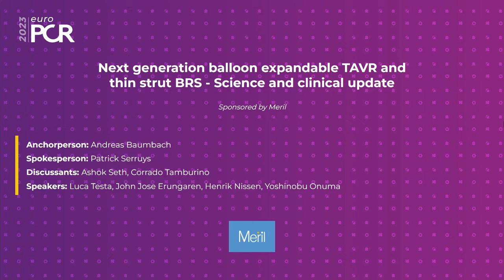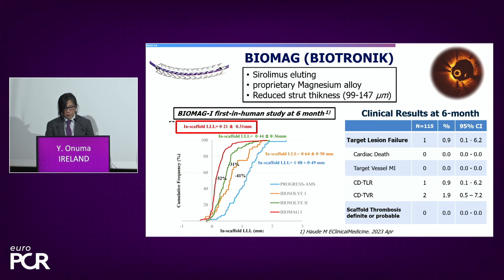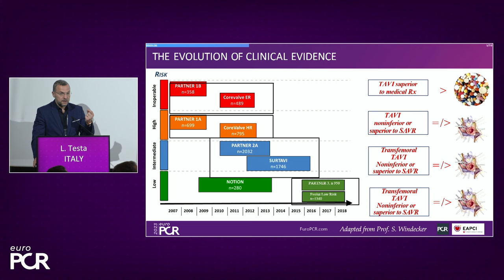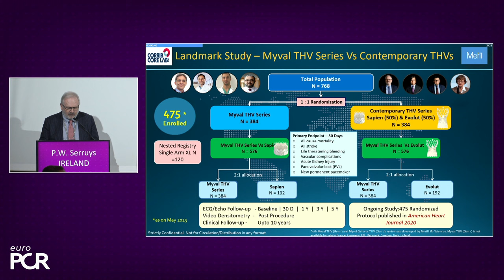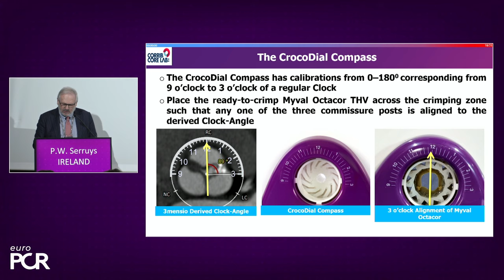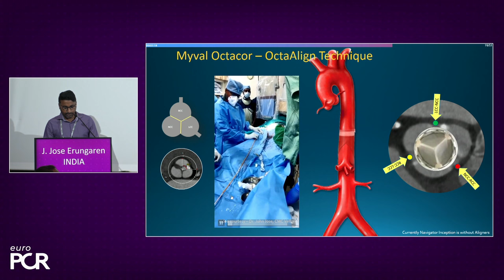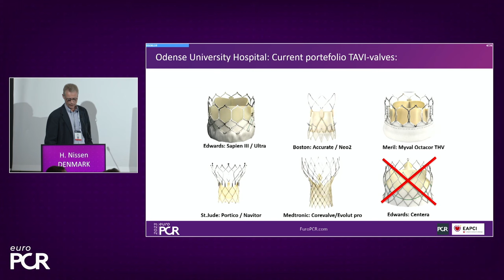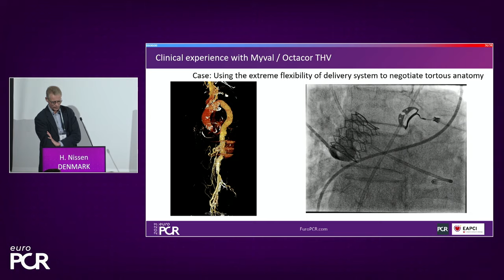Next generation balloon expandable TAVR and thin strut BRS - Science and clinical update - EuroPCR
Join this session for an update on the science and clinical advancements in next-generation balloon-expandable transcatheter aortic valve replacement (TAVR) and thin strut bioresorbable scaffolds (BRS). Discover how these innovative technologies can improve clinical outcomes by exploring case-based challenging scenarios and learn effective strategies for tackling them.